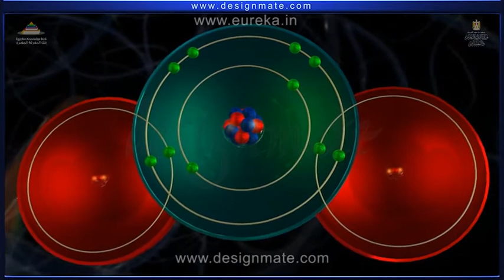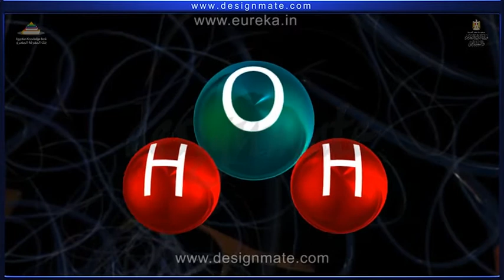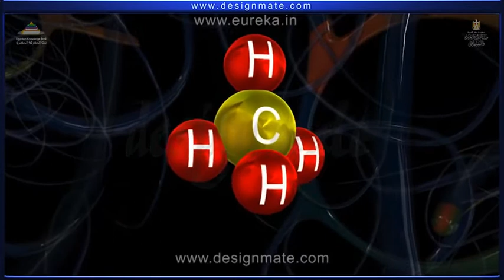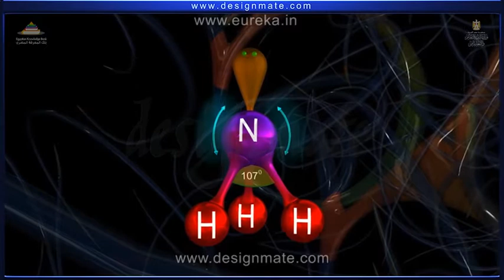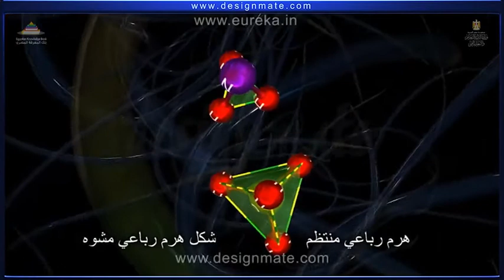شرح نظرية VSEPR